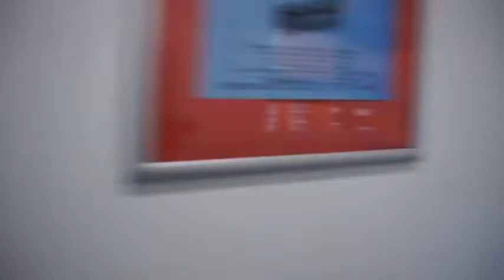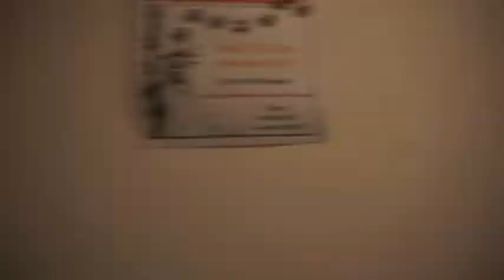Tour of Shenley Brook End School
Hear the Headteacher, Mr Holmwood, guide you through our school using his very own poem.